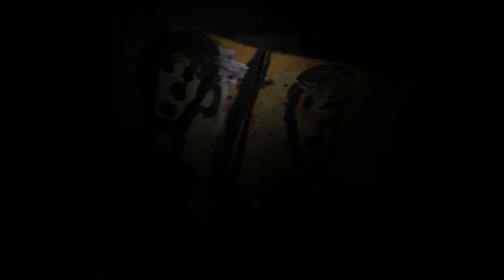Retrato de un artista: Iturria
La luz del estudio se prende en la noche y lo inmóvil adquiere vida propia. Mientras tanto, en un juego de pinceladas, el lienzo de Iturria va cambiando de formas y colores.

Corto documental realizado por Amarillo Contenidos con la dirección de Alfonsina Alonso.

Agradecimientos: Familia Iturria